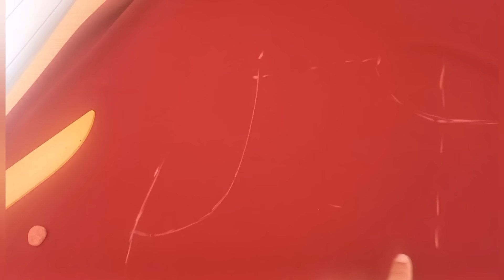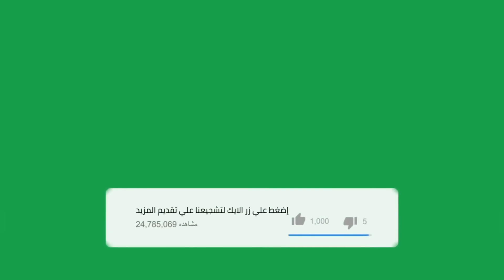درس فصالة موضيل انيق ولقا اقبال كبير فصالة_وخياطة شوميز_غوب عبايات_رمضان0643114126 واتساب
Edité par VideoGuru:Edité par VideoGuru:Edité par VideoGuru par VideoGuru:Edité par VideoGuru @amal jernane @Manwela Cherkaoui @Hijabiz

●هي قناة تهتم بكل مايخص عالم المرأة المغربية الأنيقة .
سنقدم لكم كل جديد التصاميم المغربية خاصةً جديد جلابة مغربية عصرية و بلدية  و كذلك قفاطين و جديد تونيكات تركية مميزة و كسيوات صيفية للمحجبات و غير محجبات .
• فإذا أعجبك محتوى القناة فضلاً قومي بالإشتراك فيها و مشاركتها مع من تحبين لتتوصلي دائما بجديدنا .

الموضة
ازياء
المغرب
الخياطة
خياطة
الراندة
موديلات
جلابة العيد
موديلات الجلابة
العيد
محجبات
الدار البيضاء
كازا
سلسبيل فاشن
جلابة 2024
جلابة جبلية
sharing
video phone
free
upload
تونيكات تركيا
فصالة
اثواب
فصالة جلابة مخزنية
جلابة مخزنية
جلابة جبلية 2024
فصالة جلابة جبلية
جلابة 2024
فصالة جلابة
تفصيل جلابة مخزنية
جلابة مخزنية للنساء
طريقة فصالة جلابة مخزنية للنساء
سلسبيل
جلابة مغربية 2024
جديد الأثواب 2024 كريب دو فاص 2024
jalaba2024
جلابة  الجلابة قفطان القفطان تكشيطة التكشيطة موزون الموزون مرمة المرمة جوهر الجوهر
طرز الطرز تنبات التنبات خياطة الخياطة فصالة الفصالة الخياطة و الفصالة الخياطة التقليدية
الفصالة التقليدية, اعمال يدوية, اعمال فنية, أعمال يدوية و فنية, الرسم على الثوب, رسم على الثوب
 أعمال يدوية و فنية الرسم على الثوب رسم على الثوب

جلابة_شتاء_2024
جلابة_البرد_2025
 جلابة_شتاء_2024
جديد_جلابة_2024
 جلابة_2024
جلابة_البرد_2024
جلابة_مونطو_2024
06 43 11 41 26/Best